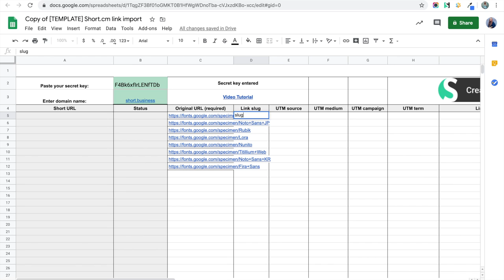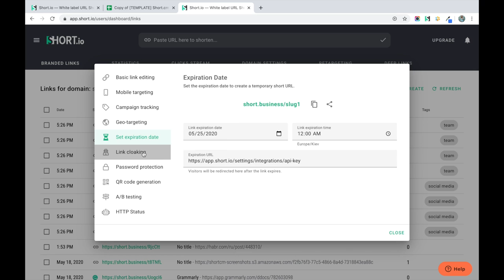How to Apply Short.io Features in Bulk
Now you can not only to shorten links in bulk, but also to apply UTM parameters, Mobile targeting, Link cloaking, Link Expiration, Tags for all links at once.